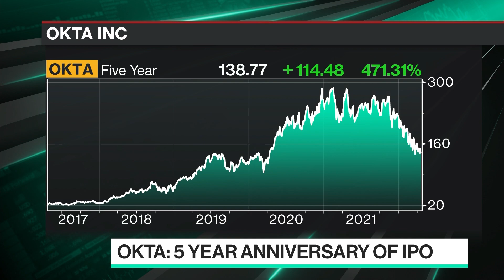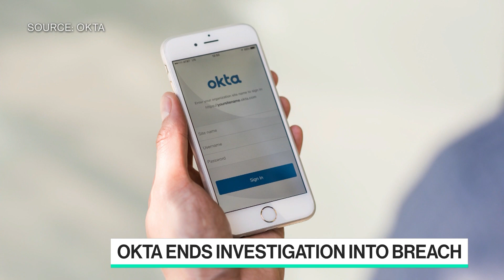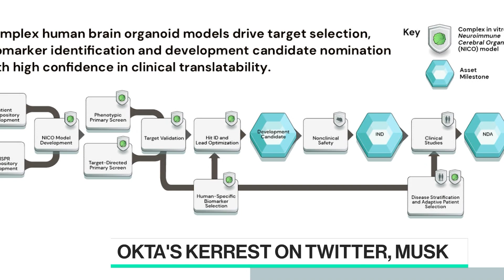Okta Co-Founder on New Book, Hack & Elon Musk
Okta Co-founder & Executive Chairman Frederic Kerrest joins Emily Chang as he releases his new book "Zero to IPO: Over $1 Trillion of Actionable Advice from the World's Most Successful Entrepreneurs." He also addresses the recent breach of an Okta third-party vendor and Elon Musk's bid for Twitter.